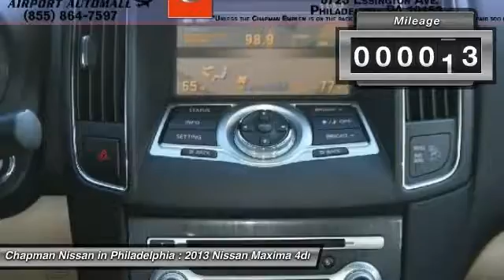2013 Nissan Maxima P3421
2013 NISSAN MAXIMA Philadelphia, PA
Stock# P3421

-Carfax One Owner- -Certified- -MotorTrend Certified- -Sunroof- -Leather- This Java Metallic, 2013 Nissan Maxima is priced right and has 24,748 miles which is low for this model year! leather interior that looks great! Certified Reconditioning completed and included: NEW PA inspection and Emission, New Battery, New Brake pads & Rotors, Oil & Filter Change, Air Filters & New Wiper blades.
Chapman Nissan prides itself on value pricing all of its vehicles and exceeding your expectations. you will have access to more photos, the full PureCars Value Report and a Vehicle History Report! The next step? We are located at: 6723 Essington Ave, Philadelphia, PA 19153 Call Doug for best deal!